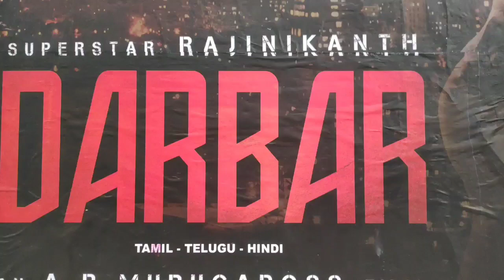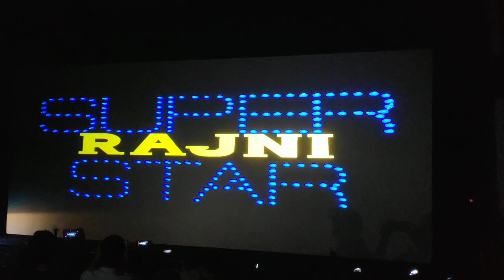Darbar FDFS Celebration In Bangalore l Superstar Rajinikanth | AR Murugadoss | Aniruth | Nayanthara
Hi All